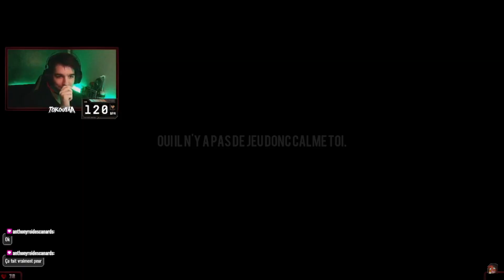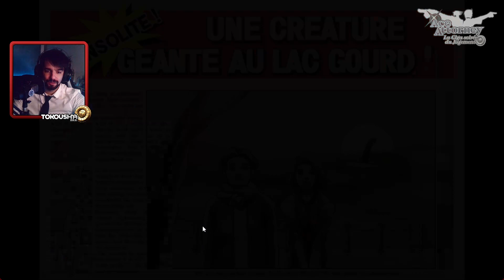Tout est lié ?! | Phoenix Wright Ace Attorney Trilogy #23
Le jeu : Ace Attorney est une série de jeux vidéo de type aventure et de simulation judiciaire développée par Capcom. Le joueur incarne un avocat, principalement Phoenix Wright, qui doit défendre ses clients en enquêtant sur des affaires criminelles. La série se distingue par son mélange d'enquête, de drame et d'humour.
Les joueurs recueillent des preuves, interrogent des témoins et participent à des procès où ils doivent déceler les mensonges et contradictions dans les témoignages. Chaque affaire est présentée sous forme de chapitres, et le joueur doit résoudre des énigmes pour avancer. Les personnages sont souvent mémorables, avec des rivalités marquées.

Et bien sur on n'oublie pas la cloche 🔔 et le petit like sur la vidéo pour le petit soutien gratuit !